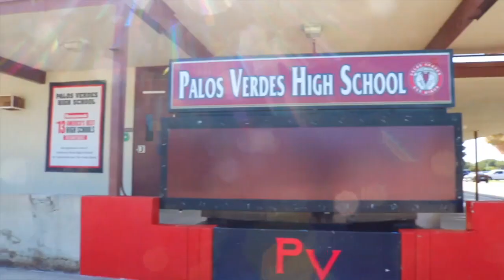OPEN HOUSE 2023: THIS IS PV HIGH